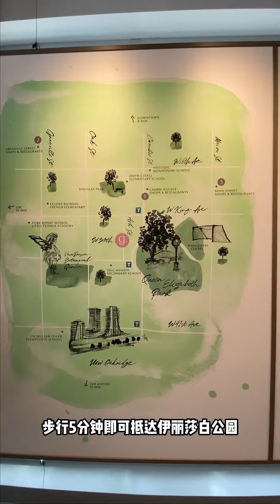温哥华西区精品联排楼花 最后16套本周六7 15发售 起价180.99万